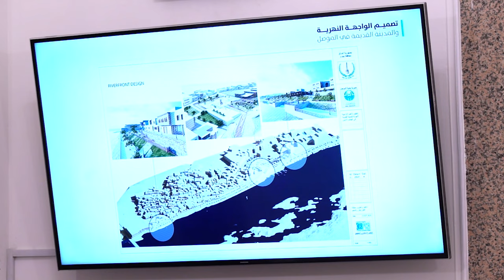رئيس مجلس الوزراء السيد محمد شياع السوداني يطلع على تصاميم الواجهة النهرية لمدينة الموصل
اطلع رئيس مجلس الوزراء السيد محمد شياع السوداني، اليوم الاثنين، على تصاميم ومخططات الواجهة النهرية لمدينة الموصل، التي قدمتها محافظة نينوى متضمنةً أعمال الدراسة والتصاميم والتنفيذ للمشروع.

وكان سيادته قد وجّه خلال الاجتماع الثاني لإعمار محافظة نينوى بأنْ يطلع على تصاميم الواجهة النهرية؛ لماتمثله من أهمية تاريخية وحضارية لمدينة الموصل.